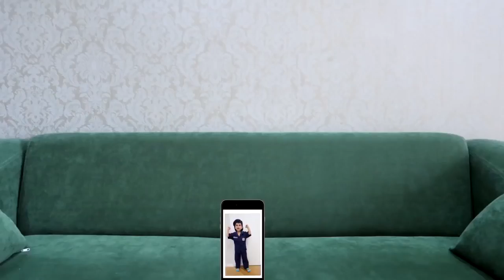تعلم الألوان مع الحضانة حافلة صغيرة قافية أغنية مجموعة للأطفال، الحضانة القوافي والأغاني للأطفال